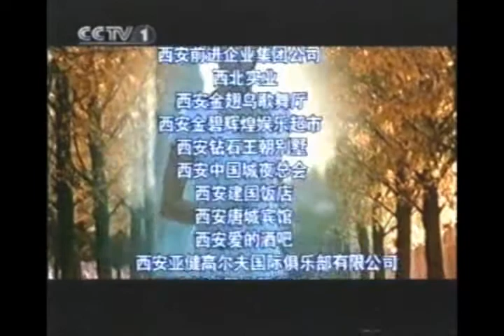胡军 激情人生 中國內涵視頻文化娛樂 Chinese TV market Entertainment